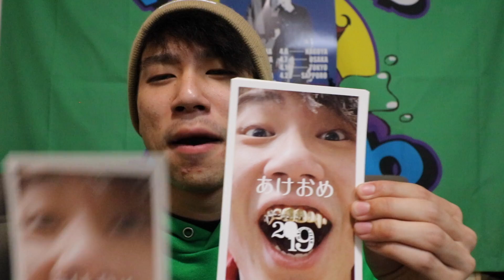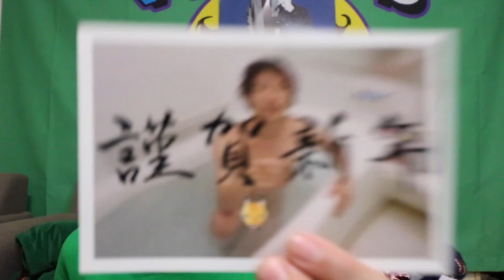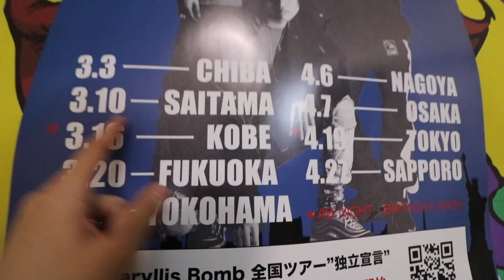飛行機で気絶しました。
1月26日東京ドームシティーホール！！

全国ツアー2次先行がスタートしました！